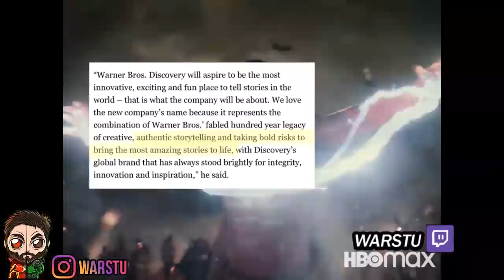WARNER BROS DISCOVERY RESTORING THE SNYDERVERSE!?Justice League 2 ETC What It Means EXPLAINED!